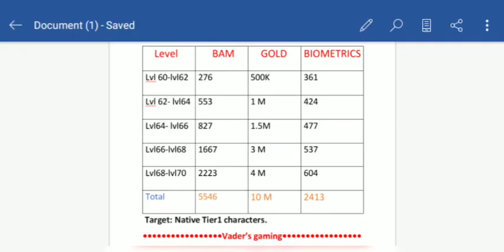T3ing Taskmaster just for getting 3 books! Right choice? Business with Tasky. Marvel Future Fight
Hey guys!
If you like my videos.

 If you want to give suggestions/ideas.Hit me on Discord or Line.
Line: iammandalorian
Discord: ɪ ᴀᴍ ᴅᴀʀᴛʜ ᴠᴀᴅᴇʀ#2457
Discord Server:

Marvel studios Opening theme.

Copyrights reserved to their owners(Marvel)